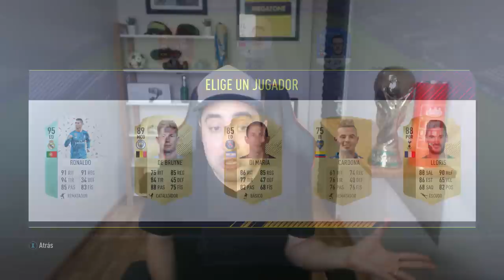MI DOBLE RECORD de FUT DRAFT y Adiós!